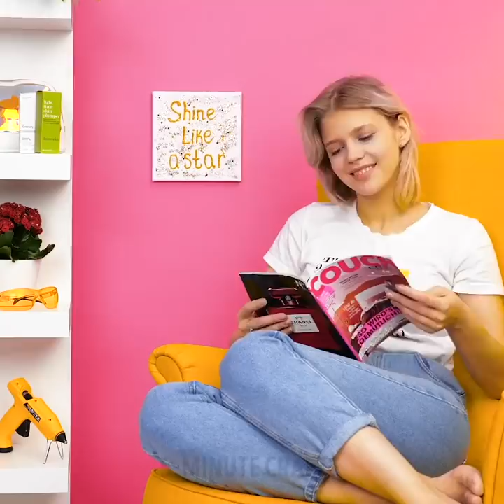BEST SATISFYING VIDEO || Slime, Sand, Hot Glue, Resin and Clay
Hello, guys! Guess what? Today we have a super special video prepared just for you. We know life can be extra stressful lately, so we’ve prepared a bunch of satisfying and relaxing crafts. They’re so soothing to watch and fun to make. For starters, we’ll show you how to make a very believable sundae using  slime and makeup for coloring. It’s so realistic it’s making us hungry.

We’ll continue with one of the most satisfying things ever: cutting kinetic sand with different objects! We also have a really cool craft using silicone; you’ll just need a silicone gun, silicone bars, a cutter, and paint to create the most gorgeous gemstone decorations. If you want to watch something mesmerizing, then you have to check out the honey being poured on a glass. It’s like liquid gold. For our ocean lovers, we have a fantastic jewelry holder shaped like a coral. If you want more, keep watching!

TIMESTAMPS:

0:46 – Slime sundae
4:05 – Playing with kinetic sand
7:54 – Gemstone decoration
10:29 – Honey poured on a glass
13:28 – Coral jewelry holder